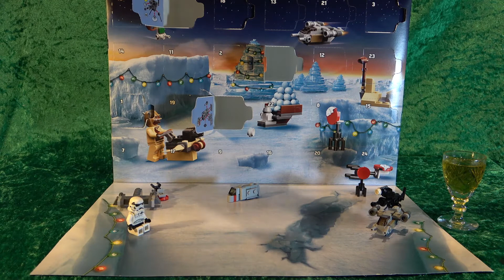The Lego Star Wars Advent Calendar 2021, Day Seven